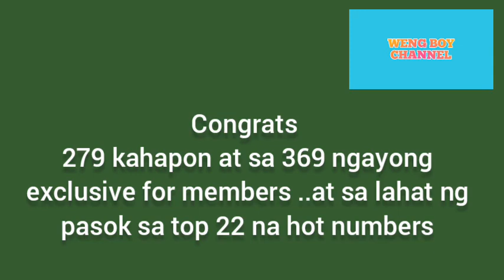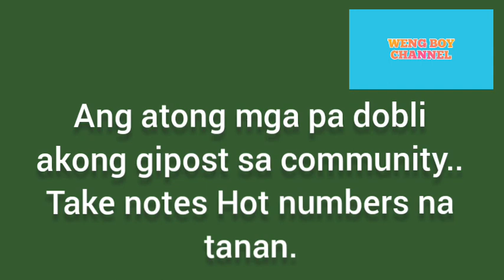OCTOBER 04,05,2021 Maintain Today and Tomorrow | Swertres Hearing Today | Weng Boy Channel